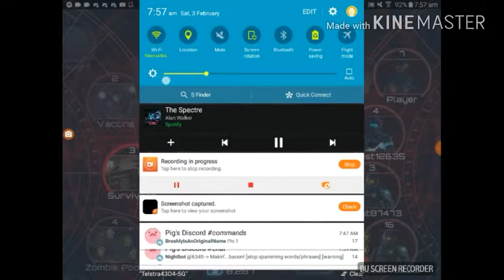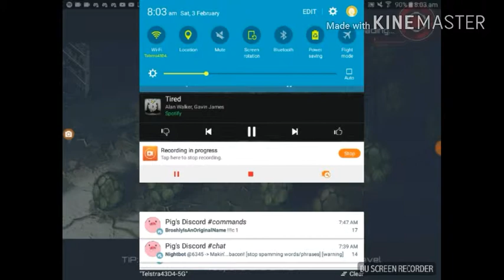SAS4 gameplay with music